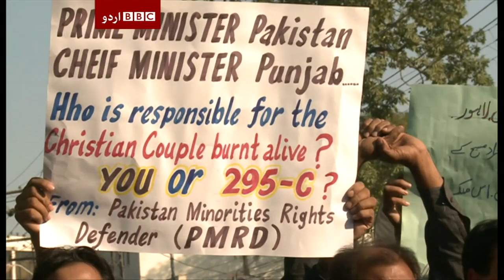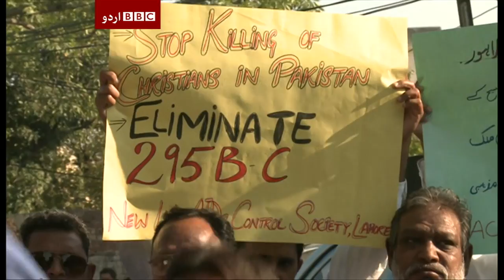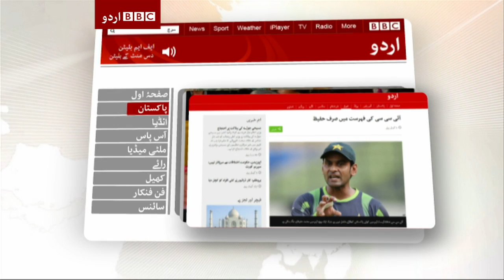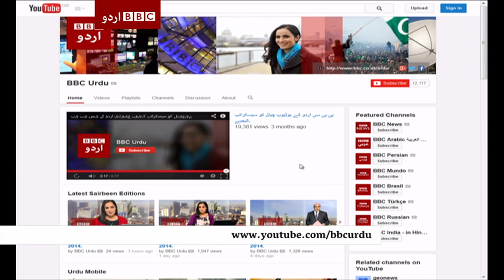BBC Urdu - Sairbeen - 5th November 2014.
آج کے پروگرام میں دیکھیے
خواتین کو میک اپ کرنے کی اجازت
اوباما کا سینیٹ پر کنٹرول ختم؟
سیلاب سے متاثر خاندان سڑکوں پر خيمہ زن